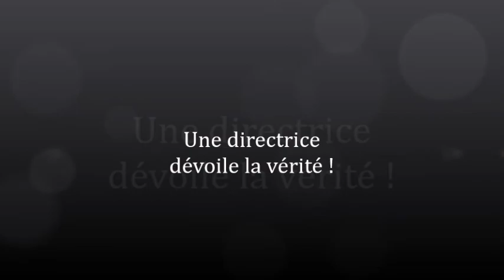94 une directrice de primaire parle !